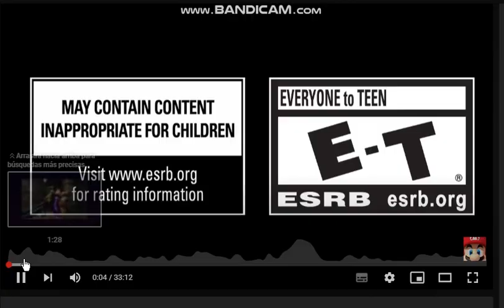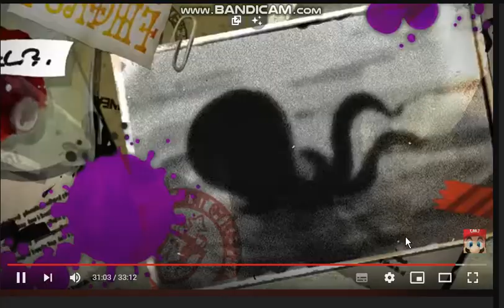FEBRURARY 2023 NINTENDO DIRECT LIVE REACTION!!!!!!!!!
What a cool direct!